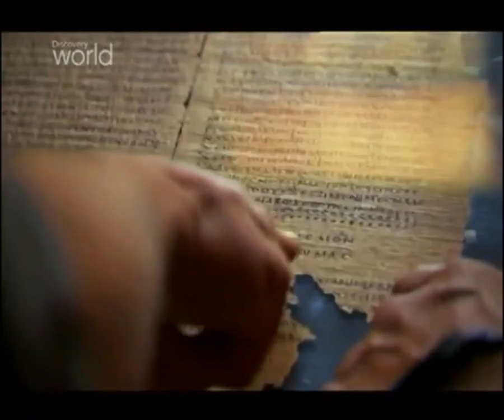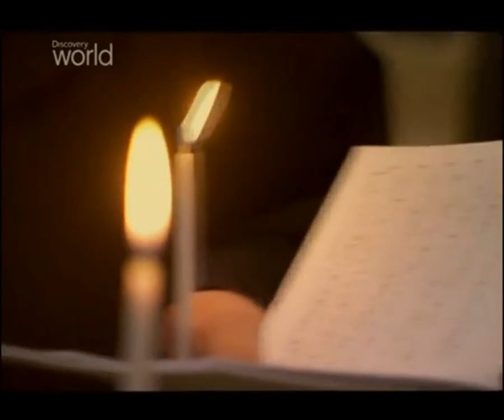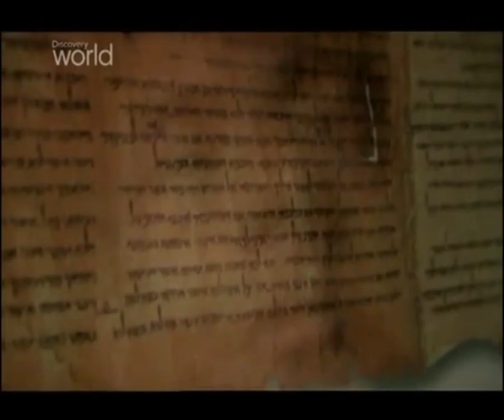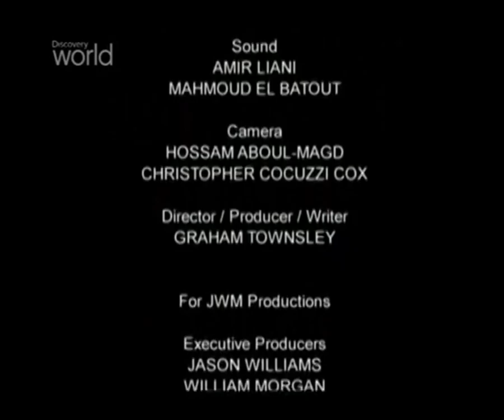İsa, Efsanenin Ardındaki Adam. İSA as Gerçeğini Arayanlar. Thomas İncili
Tanrı'nın egemenliği bir TEKEL DEĞİL, insanlar bu egemenliğin bir parçası.(İSA)

Thomas İncili'nde "EGEMENLİK" konusu
Time : 31:15
Soru: Bizi İSA'nın ölümünü izleyen haftalara götür,
Bu topluk nasıl ayakta durabildi?

Cevap: Temel Konu şuydu, İSA ölümünden önce her şeyin kendisine bağlı olmadığını söylemişti.
Tanrının egemenliği de bir tekel değildi.

Time : 35:03
Soru: Beni asıl ilgilendiren neden bu yazılar ( Thomas İncili ) bu kadar tehlikeliydi, neden toprağa gömülüp saklandılar.
Cevap: Bu yazılar birçok kilisenin kabul ettiğinden farklı bir yönü vurguluyordu. Bu yazılar ruhani bilgiler içeriyor. Onu anlayamayanların baskısı sebebiyle saklandı.

Yeni vasiyetde 4 tane incil bulunuyor. Buradakiler (müze) farklı (kilisenin anlamadığı için kabul etmediği, hatta cezalandırdığı). Bunlardan Thomas İncili en tartışmalı olanı. Bu incilde şöyle der;
"Egemenlik sizin içinizdedir. Kendinizi tanıdığınız zaman göreceksiniz ki tanrının çocuklarısınız (İslam'daki TEVHİD bilgisi onlarda Tanrı'nın Çocukları diye geçer)".
Thomas İncili'ne göre İsa Tanrı'nın tek oğlu değil (İSA'da olan teklik durumu herkes de var, yalnız İSA'ya mahsus değil, bu bilgileri içeren İncil'leri yasaklamalarına asıl sebep de bu konumdaki tek kişi İSA'dır diyen anlayış).

İsa, Efsanenin Ardındaki Adam Thomas İncili Bunlar yaşayan İsa'nın söylediği gizli şeylerdir Bu sözlerin yorumunu bulan ölümü tatmayacak. Arayan, bulana kadar aramayı bırakmasın ve bulunca şaşıracak ve şaşkınlıkta kalarak hayran olacak ve her şey üstünde hüküm sürecek Eğer size yol gösterenler işte, Melekût göktedir, derlerse o zaman, göğün kuşları önünüzde gidecek eğer Melekût denizdedir, derlerse o zaman balıklar önünüzde gidecektir. Fakat Melekût hem içinizdedir ve hem dışınızdadır. Kendi kendinizi bilince, o zaman bilineceksiniz, ve siz Diri Baba' nın oğulları olduğunuzu bileceksiniz. Lâkin kendinizi bilemezseniz, o zaman fakirliktesiniz (yoksulluktasınız) ve bu fakirlik sizsiniz. İnsanı Kamil Abdulkerim Ceyli Abdulkadir Akçiçek İnsanı Kamil Abdulkerim Cili Abdulkadir Akçiçek Gnostik inciller NAG HAMMADİ KÜTÜPHANESİ

pbBk2U1dxPY